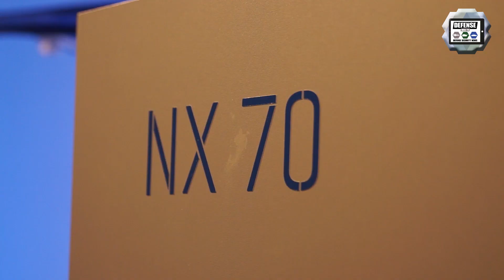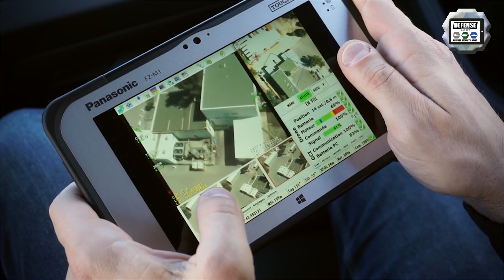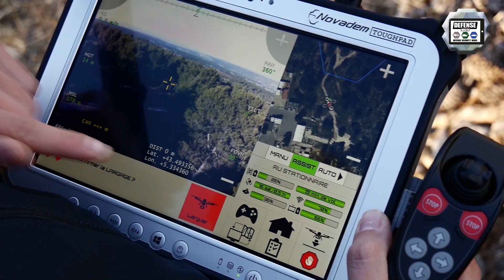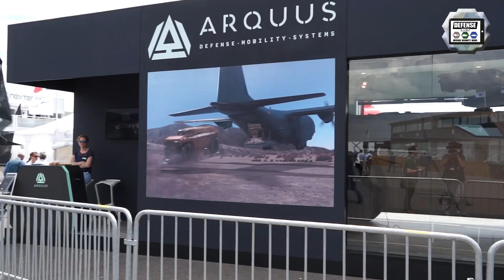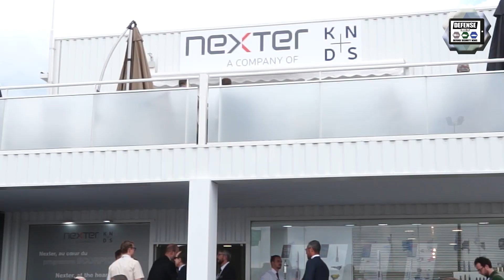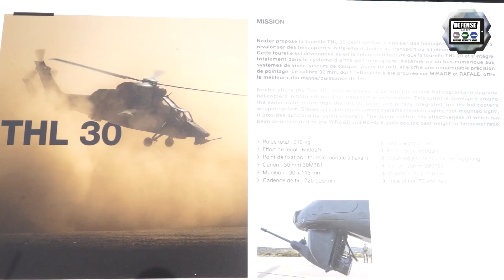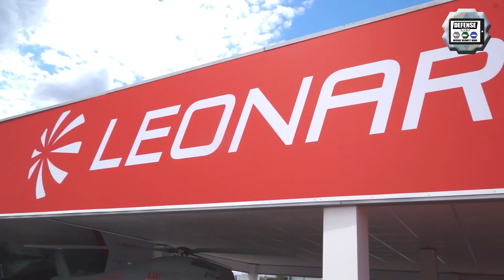Paris Air Show 2019 International Defense Aerospace and Aviation Exhibition Le Bourget France Day 3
Day 3 for the editorial team of Air Recognition, online defense aviation and aerospace magazine, a subdivision of Army Recognition Group at Paris Air Show 2019 with online Show Daily News and Web TV.

Summary of this video:
- 00:23 French Company Novadem presents its NX70 micro surveillance and reconnaissance Unmanned Aerial Vehicles
- 03:17 French Company ARQUUS Scarabee air transportable cavalry wheeled armored vehicle
- 04:37 French Company Nexter showcases its full range of cannons for military aircraft and helicopters
-07:51 Italian Company Leonardo unveils its largest-ever drone, the Falco Xplorer

Read more news about Paris Air Show 2019 at this